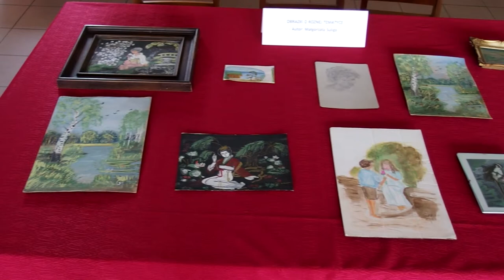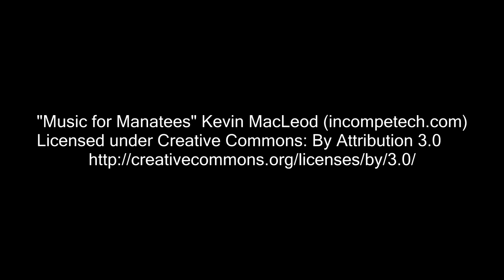Konfrontacje Twórczości Artystycznej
Krótka relacja z Jarmarku Lokalnych Twórców Rękodzieła który odbył się w Stegnie i Mikoszewie w ramach Konfrontacji Twórczości Artystycznej 2014 zorganizowanych przez Gminny Ośrodek Kultury w Stegnie.